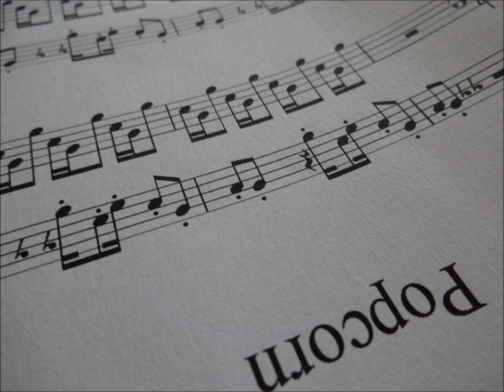Popcorn Song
remote Duo

Little Lion and his master Susanne Vetter (Germany)  playing the Xylophone part (goldon toy xylophone) and Homayoun Saleh (Iran) playing the guitar part.
Mixed by Bracker Studios, Scotland